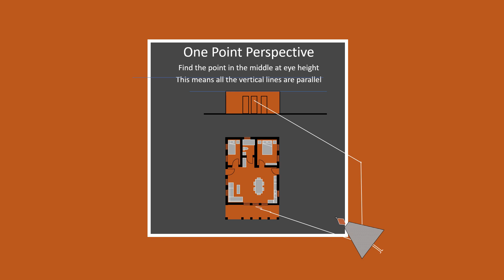A DRAWING 1-POINT PERSPECTIVE EXCURSION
LINES CONVERGE TO ONE POINT IN A ONE POINT PERSPECTIVE

A PERSPECTIVE IS one form of presentation drawing - 3 Dimensional space conveyed on a 2 dimensional surface